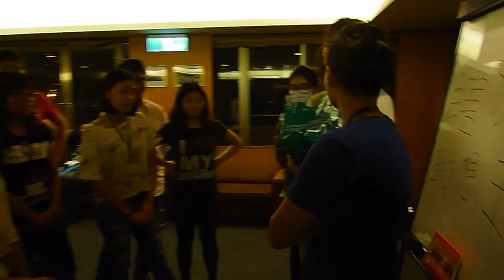新光人壽 漾17期 _ 結訓晚會 闖關活動 「瞎猜聯想王」